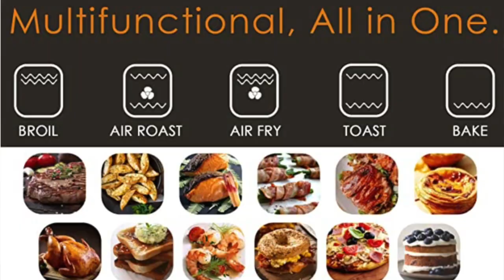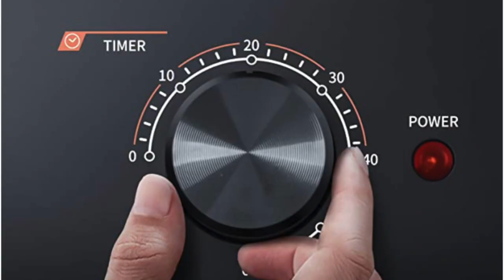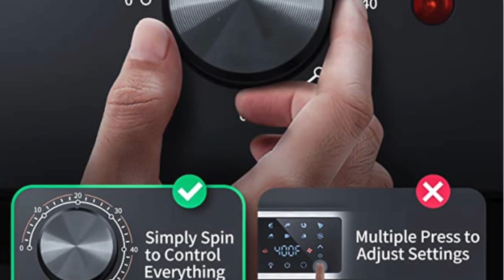Air Fryer Unboxing and Review | WEESTA AIR FRYER OVEN | Bumblebee Apothecary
AIR FRYER UNBOXING AND REVIEW | WEESTA AIR FRYER OVEN
⬇⬇⬇Click “SHOW MORE“ for more info⬇⬇⬇
Come check out this new air fryer oven! This is a great, healthier replacement for a microwave.

🐝 SHOP THIS VIDEO:
WEESTA Air Fryer Oven

🐝 Get GAPS to Go, My 30 Day Meal Plan for the GAPS Intro Diet with Video Guides for Following Intro

🐝 Join my Facebook group “Traditional Wisdom in Nourishment and Natural Living” for healthy living inspiration and support

-Marisa 🐝